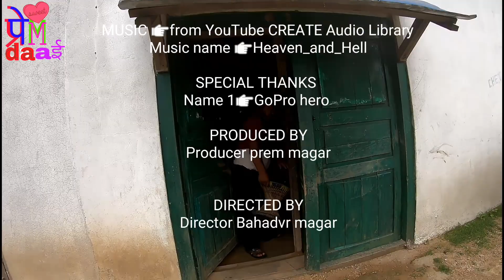Nepal Tour 2018, Beautiful Village Nawalparasi ,Hupsekot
Nawalparasi in Nepal was nice place stay for few days ,
  If you like this Video I hope I upload another video see you
   CAST

Music name 👉Heaven_and_Hell

SPECIAL THANKS
Name 1👉GoPro hero

PRODUCED BY
Producer prem magar

DIRECTED BY
Director Bahadvr magar
   Camera.. GoPro hero 6
   Video editor software...powerDirector